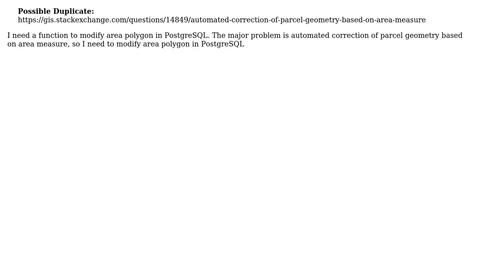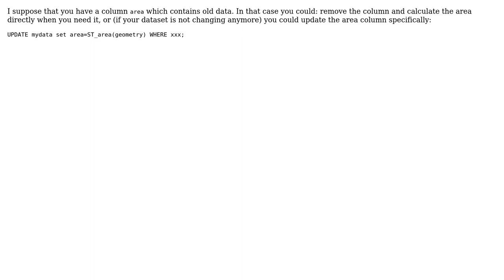GIS: How to modify area polygon in postgres?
With thanks & praise to God, and with thanks to the many people who have made this project possible! | Content (except music & images) licensed under CC BY-SA | Music | Images & others | With thanks to user johanvdw user geo_mte user Fezter and the Stack Exchange Network Trademarks are property of their respective owners. You are responsible for your own actions.